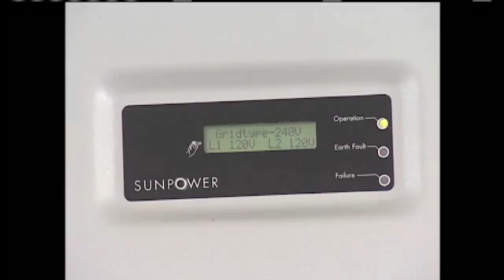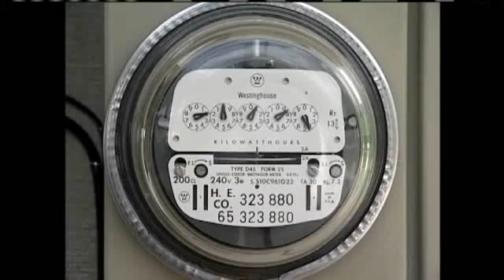Newly Installed Solar Panels Hailed As Milestone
Hawaiian Electric officials say this is a huge milestone in their efforts to build a more sustainable future.  20-megawatts of solar photovoltaic panels in total have been installed on Oahu, that's the equivalent to a small power plant. For news you need to know,